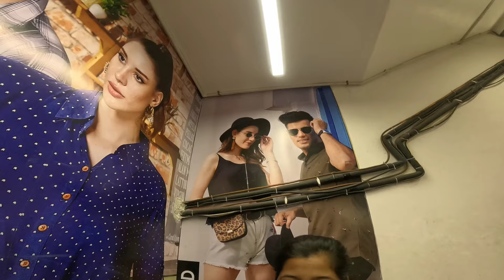Didi ka सदी के लिए Shopping 🛍️ Cute Girl Ke Sath //Bikers Of Rourkela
सदी के लिए Shopping 🛍️ Cute girl Ke sath //Bikers of Rourkela moto vlog

🔴 S JOJO VLOG
🙏channel apko swagat karta he🙏

Thank you so much public ❤️

Love you jan 🙏❤️

SUKRIYA 🙏❤️.

Salu jojo
From - Birmitrapur / lassey odisha ( India)